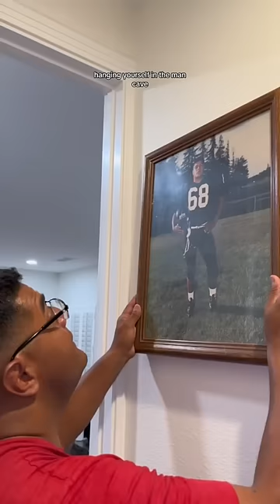Not him putting up his own picture🤦🏽‍♀️ someone come get their dad 😂